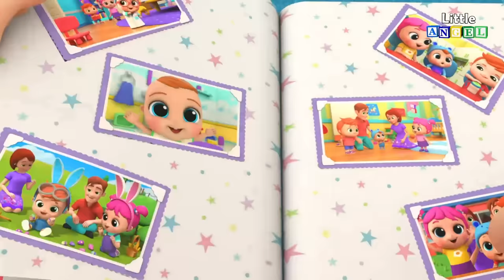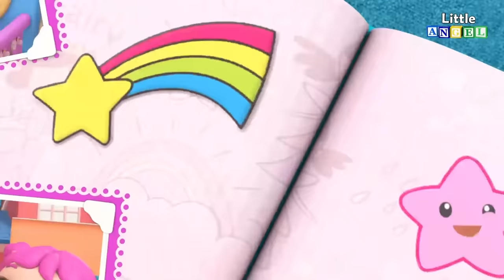Tes photos de Bébé | Comptines pour les Tout-Petits | Little World Français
C'est vraiment chouette de regarder les vieilles photos de bébé, on a du mal à imaginer qu'on a été si petits... et surtout que papa et maman ont aussi été de tout petits bébés !

PAROLES
Les photos de notre famille
notre famille, notre famille
Sont rangées et bien gardées
Dans un grand livre

De belles photos et d’autres drôles
d’autres drôles, d’autres drôles
Tout le monde a le sourire
Même Bébé Louis

Quand tu étais un bébé
Un bébé un bébé
Un petit lit juste pour toi
Et tes jouets

Des photos de Bébé Louis
Bébé Louis Bébé Louis
Quand tu étais si petit
Oui mon chéri

Nous prenions bien soin de toi
Pour ta santé

Des photos de Léa
De Léa, de Léa
Quand tu étais si petite
Oui, ma chérie
Les comptines permettent aux enfants de développer leurs connaissances linguistiques élémentaires de manière ludique et amusante et de perfectionner leurs compétences générales en matière de communication, tout en introduisant les tout-petits à la musique.

La sensibilité phonétique des enfants et leur maîtrise générale de la langue sont stimulées et encouragées sans aucun effort. Nos comptines sont conçues pour les aider à comprendre le monde autour d’eux et favoriser le développement de la parole pour un plus grand vocabulaire préscolaire.